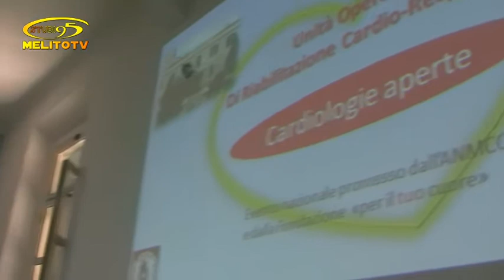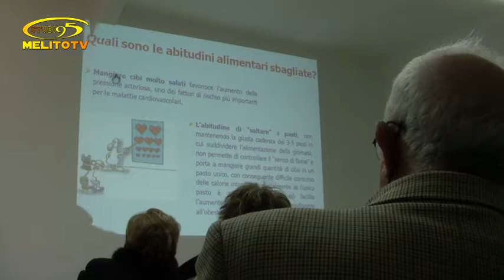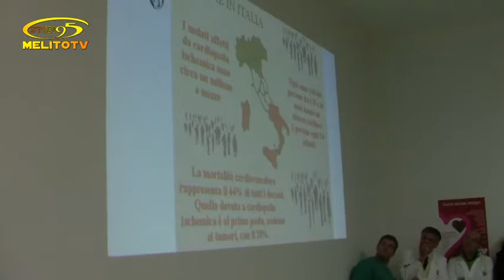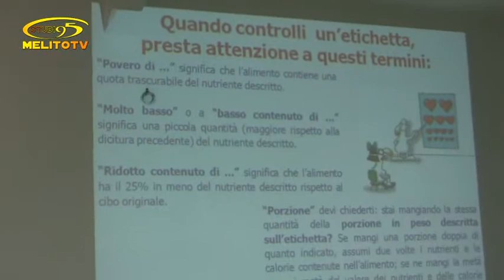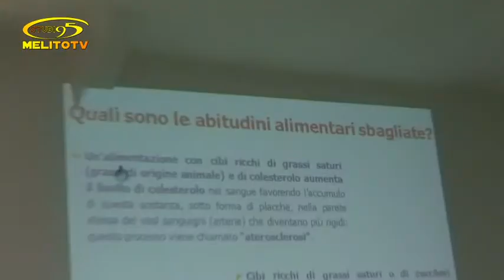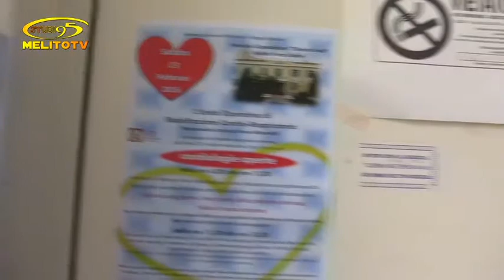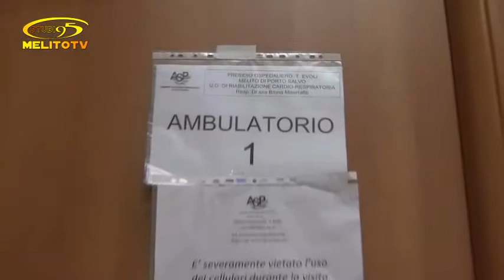MELITO P.S. - GIORNATA NAZIONALE CARDIOLOGIE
" PORTE APERTE "
MELITO TV CH 817